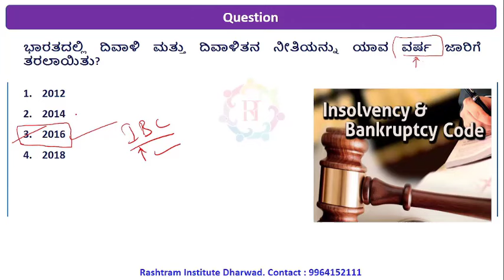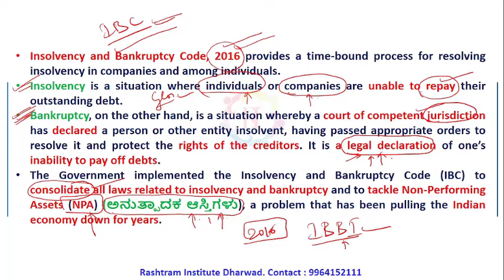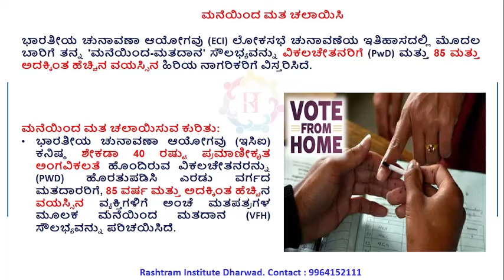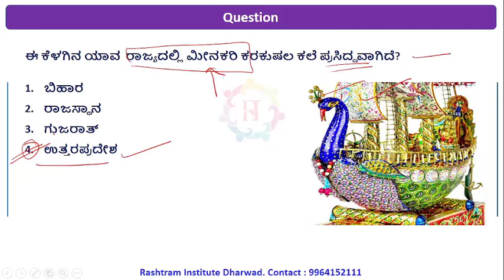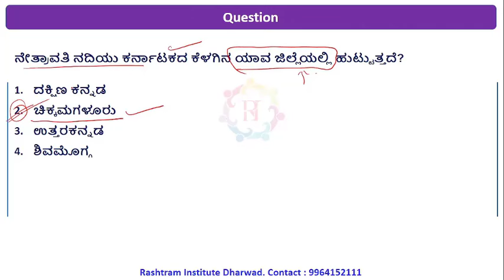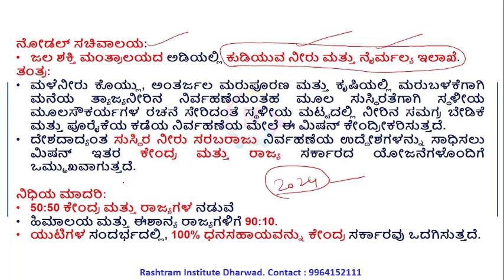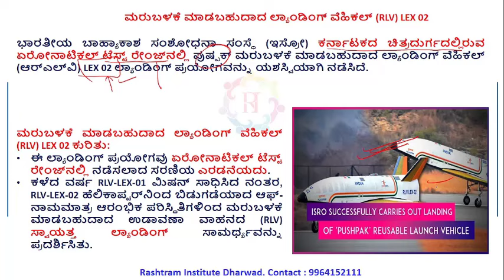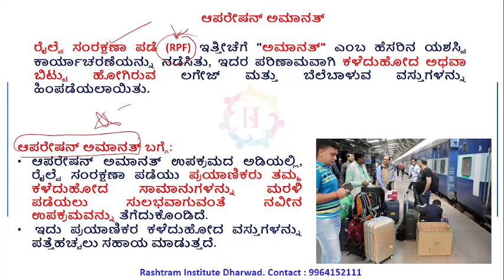ಪ್ರಚಲಿತ ವಿದ್ಯಮಾನಗಳು Q & A | Revision -7 | MARCH 2024| By Sagar sir | Rashtram institute Dharwad